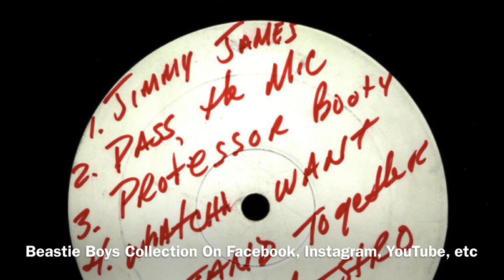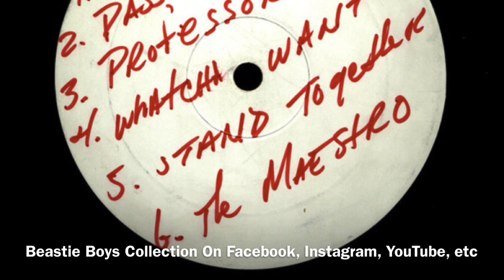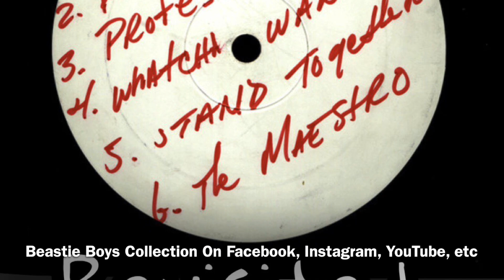Beastie Boys-So What’Cha Want ( 10/21/2006 Lake Forest, California )